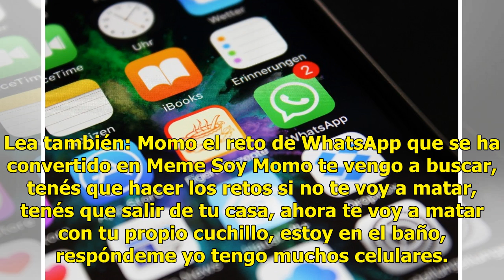Familia denuncia amenazas de Momo, el viral de Whatsapp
Argentina.- Una familia de Jujuy acudió con las autoridades de esta provincia Argentina para denunciar que han sido amenazados de muerte por Momo. Lea también: ¡Cuidado con 'Momo'!; alertan sobre peligros de este juego viralMomo se ha vuelto viral en Whatsapp por causar temor y los padres de esta fa...